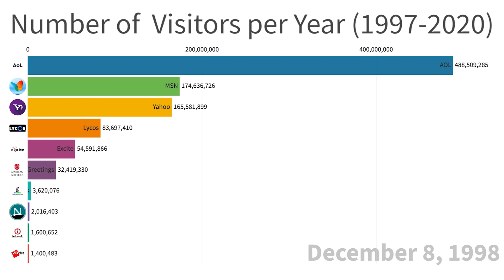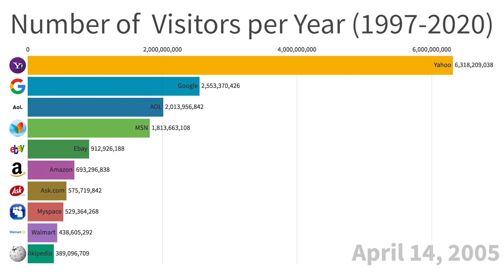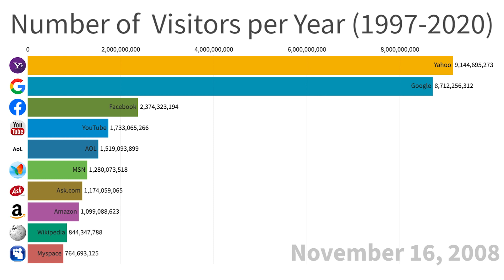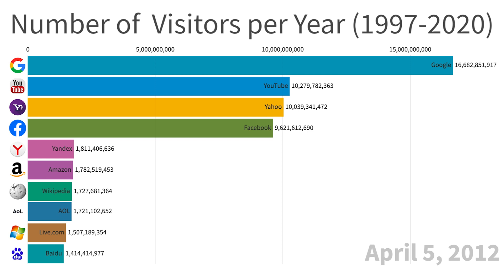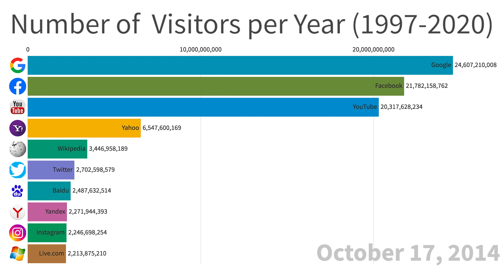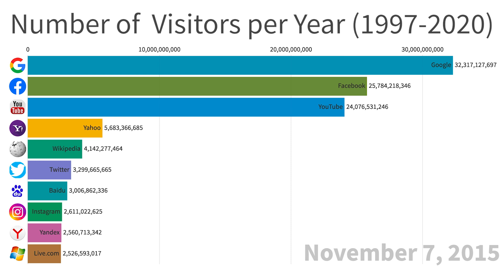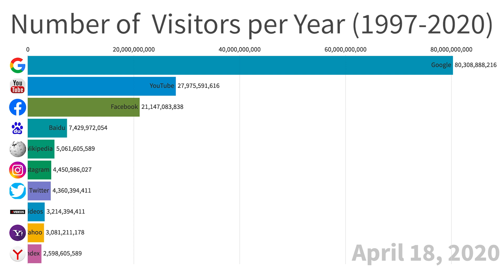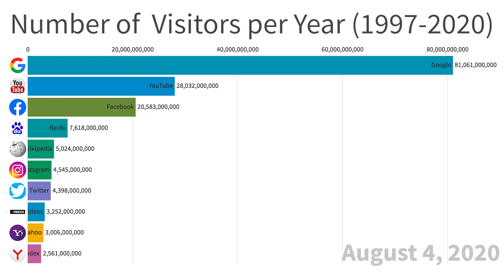History of Most Popular Websites (1997-2020)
This video shows the most popular websites throughout history. The data shown is between the years 1997 and 2020.